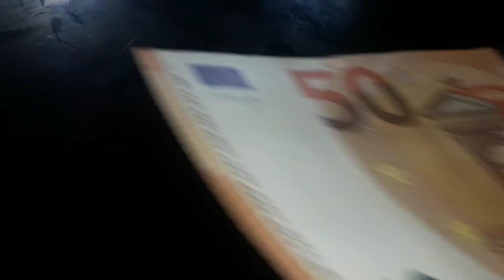LE PREMIER QUI FINIT 2 HOT-DOG GAGNE 50€ !